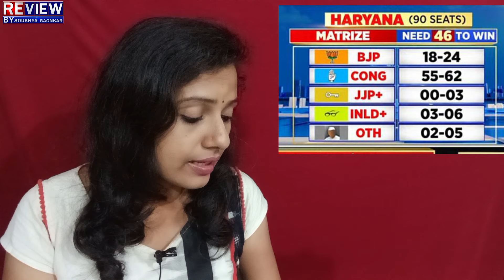Modi:RahulGandhi:ರಾಷ್ಟ್ರರಾಜಕಾರಣದ ದಿಕ್ಕು ಬದಲಿಸೋ ಸುದ್ದಿ!JK,ಹರ್ಯಾಣ-ಬಿಗ್ ಟ್ವಿಸ್ಟ್!ಯಾರ ಲೆಕ್ಕ ಉಲ್ಟಾ?